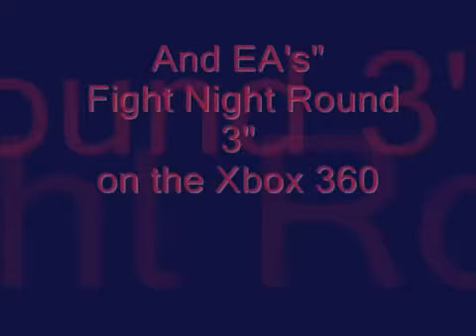Boom by David Tyler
David Tyler shows off his skills in Fight Night Round Three